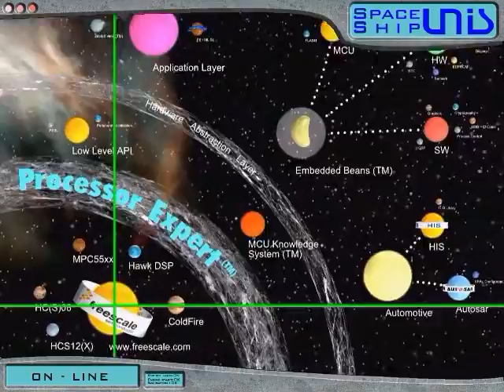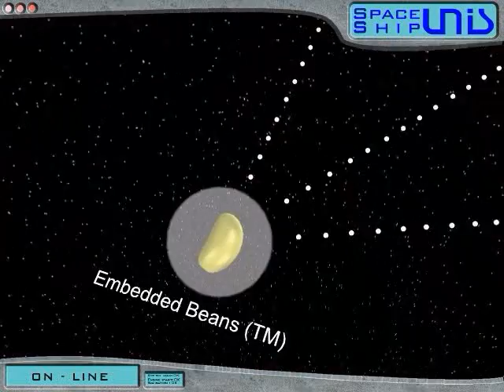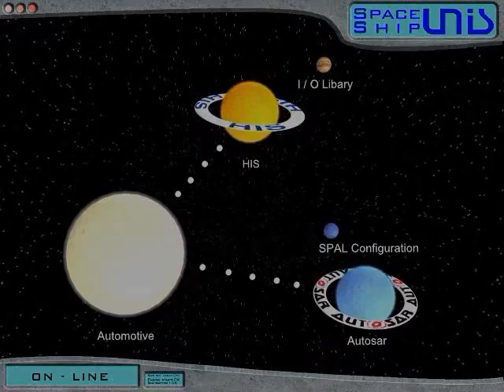UNIS Freescale semiconductor advertising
UNIS Freescale semiconductor. My other commercial 3D work. Year 2005